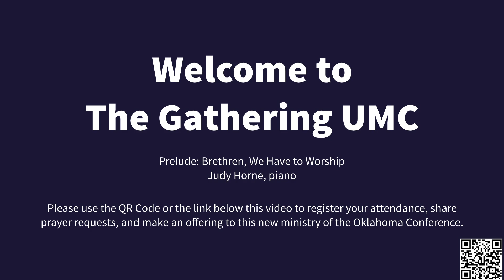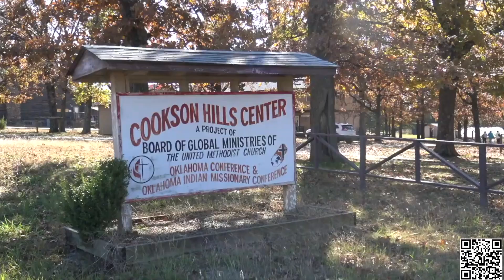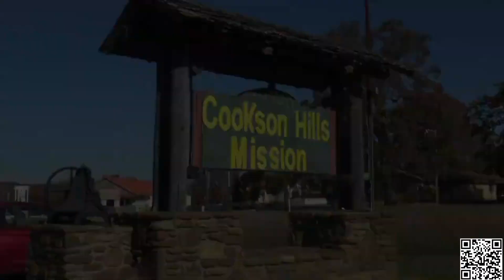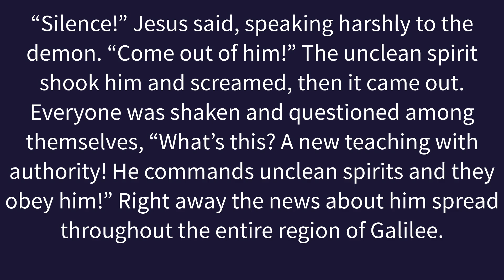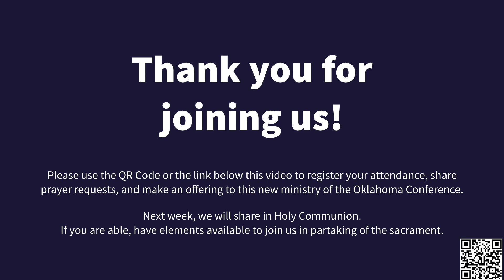January 28, 2024 - 4th Sunday after the Epiphany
Welcome to The Gathering UMC, a new online congregation in the Oklahoma Conference! Please take a moment to register your attendance with the QR code in the video,

If you would like to make an offering for our Mission Moment series by check, please make that check payable to "OKUMC" and write "The Gathering" in the memo line. Checks can be mailed to the Ministry Center at 1501 NW 24th St, Oklahoma City, OK, 73106. If you are making an offering online, you may use the above registration link.

Hymns: Christ is the World's Light (UMH 188), O Word of God Incarnate (UMH 598) - Kevin Wilkinson and Judy Horne.

Message: "Living by the Authority of Christ" - Rev. Roger Parker